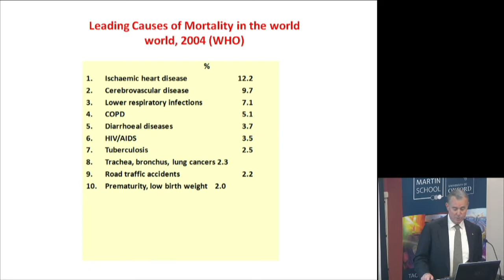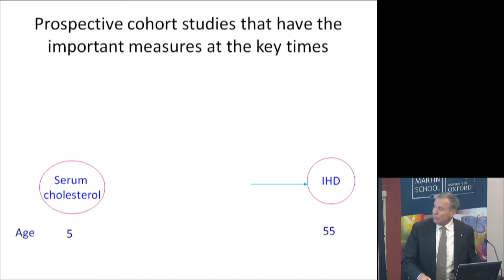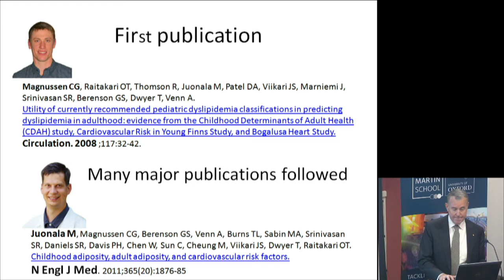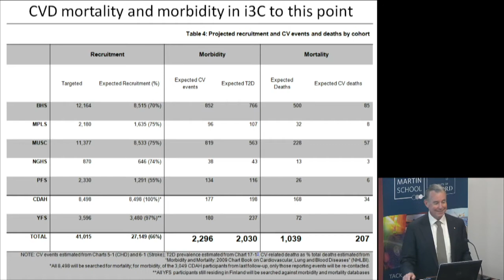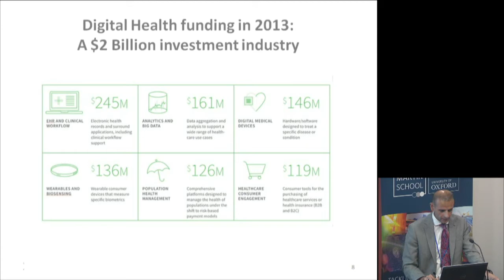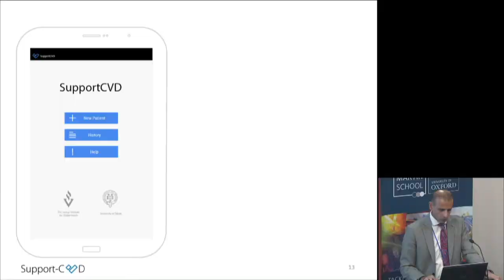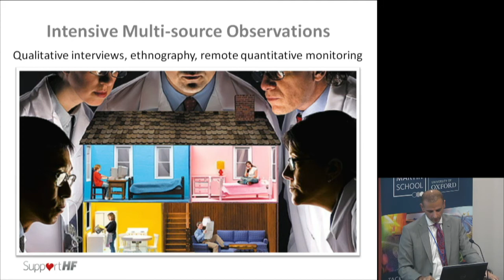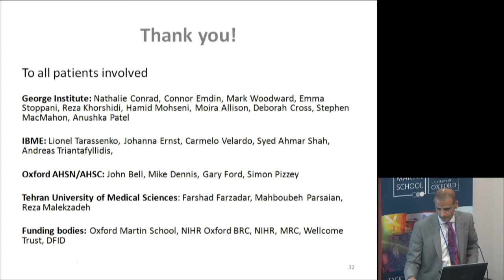New strategies for disease prevention and management from infancy to old age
Professor Terry Dwyer, Executive Director, The George Institute for Global Health and Dr Kazem Rahimi, Deputy Director, The George Institute for Global Health